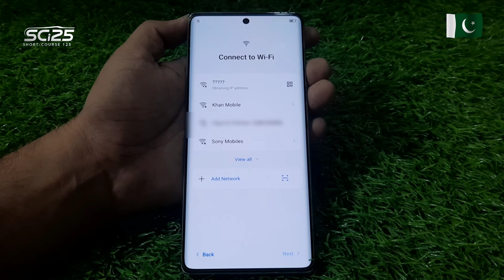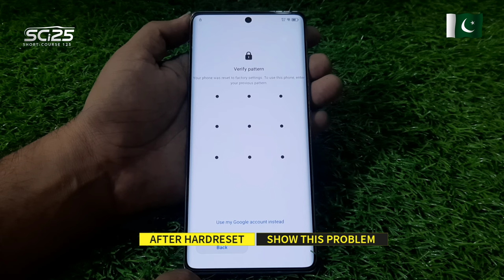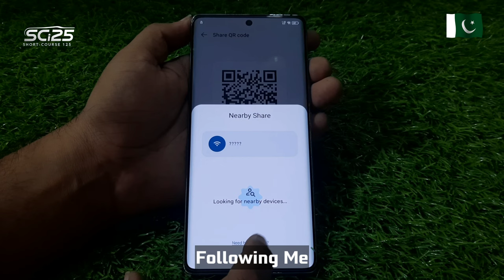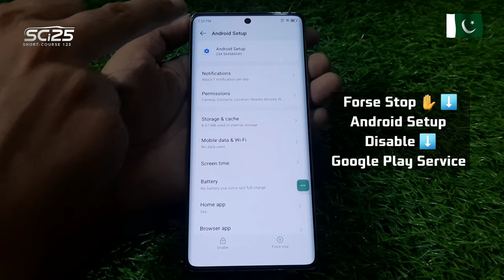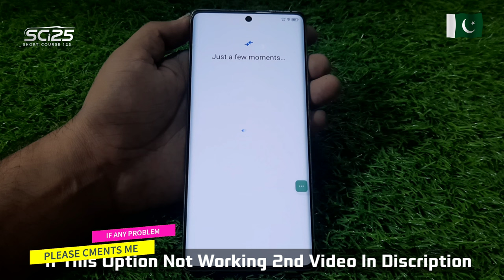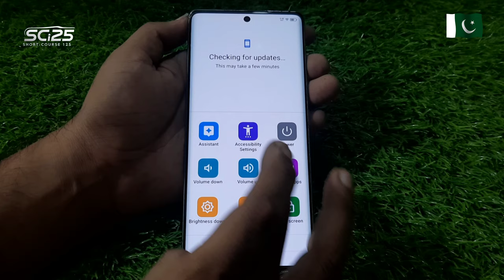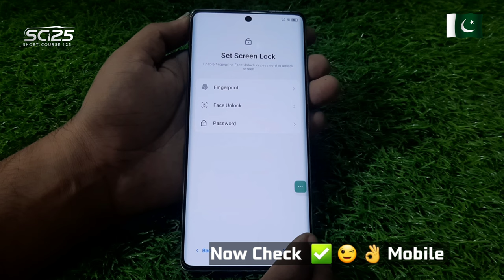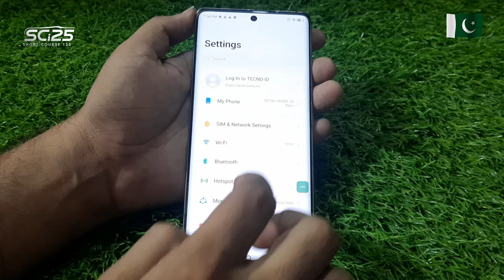Tecno Spark 20 Pro Plus Frp Bypass Android 14 Without Pc | Tecno KJ7 Google Account Unlock 2024 New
HELLO

    I AM SONYWAQAS I AM SHOW IN THIS VIDEO HOW TO FRP BYPASS/GOOGLE ACCOUNT LOCK WITHOUT PC WITH LATEST SECURITY NEW METHOD 2024

SHOW IN THIS VIDEO ⬇️